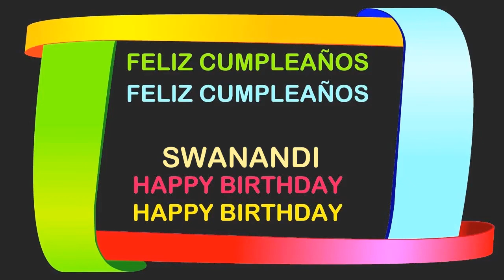Swanandi Birthday Postcards & Postales